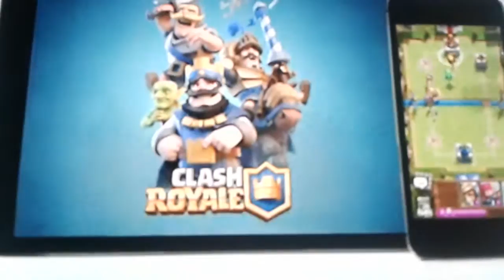Hungy shark world #21